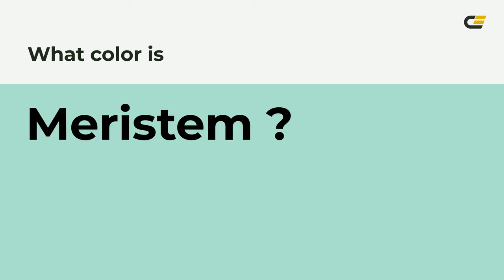Meristem color aae1ce hex color - Green color - Warm color aae1ce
What color is Meristem ? aae1ce hex color - Green color - Warm color aae1ce

Hex aae1ce Color Code is also known as Meristem color.

Hex aae1ce Color code in RGB color code model is created after adding 66.67% red color, 88.24% green color and 80.78% blue color.
Hex aae1ce Color code in CMYK color (process color) code model is generated after subtraction of 24% cyan, 0% magenta, 8% yellow and 11% black.